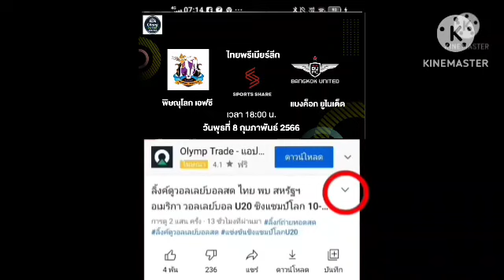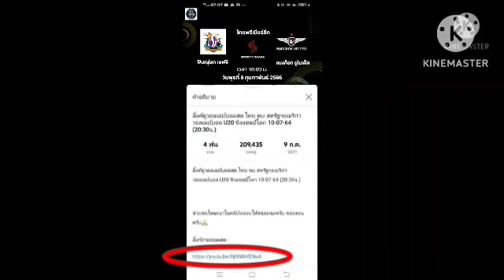ลิ้งค์ถ่ายทอดสด ⏰[18:00 น.] พิษณุโลก เอฟซี VS แบงค็อก วันพุธที่ 8 ก.พ. 66ช้าง เอฟเอคัพ 🇹🇭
พิษณุโลก เอฟซี VS แบงค็อก ยูไนเต็ด
ช้าง FA Cup 🇹🇭
กดลิ้งค์สีน้ำเงิน

ช้างเอฟเอคัพ2022